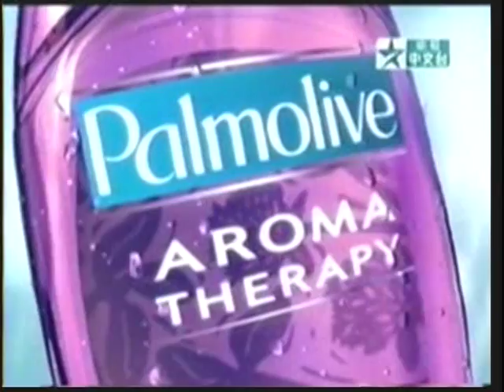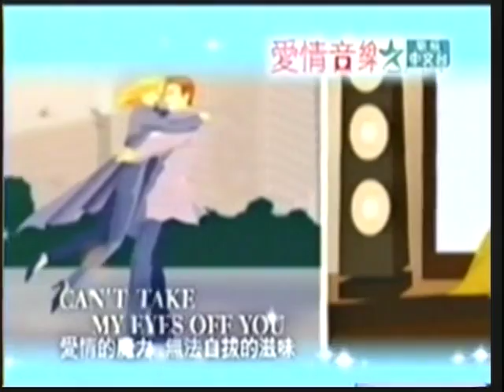魔星高照 剪繩 3